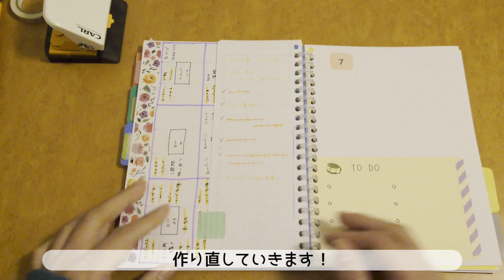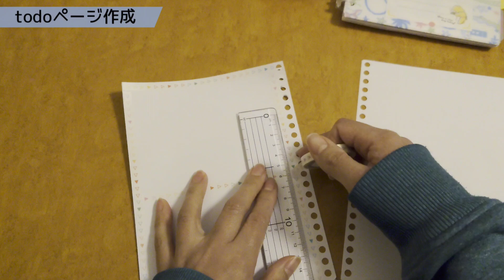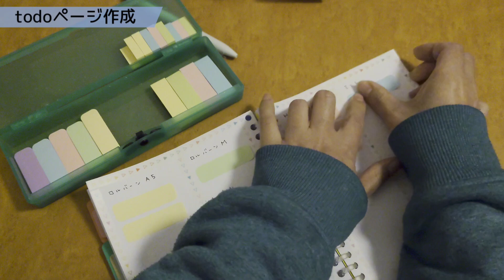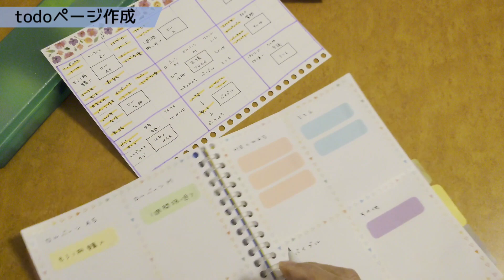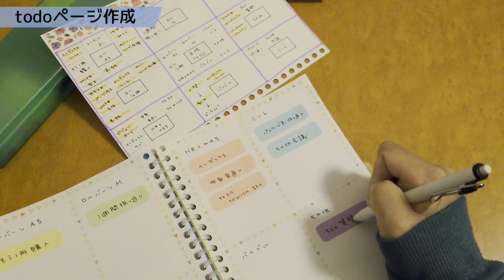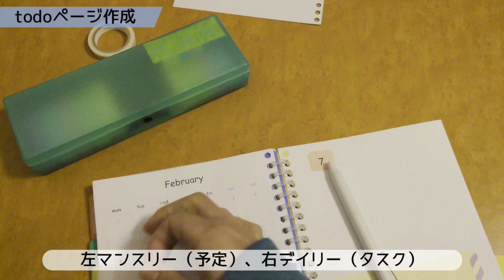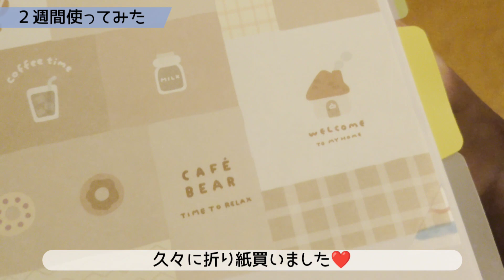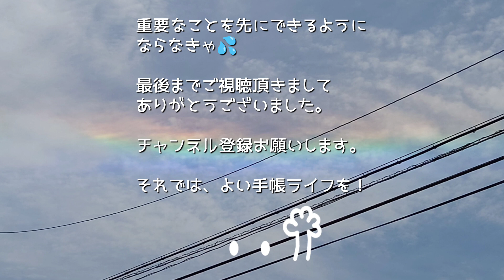自作手帳のTODOページを作り直す作業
今回は無印リフィルノートでやっている自作手帳のTODOページを作り直していきます。

マンダラチャートやTODOリフィルに書き出してたものを、手帳ごとに分けてふせんリスト化しました。

●もくじ
15:08 ２週間使ってみた